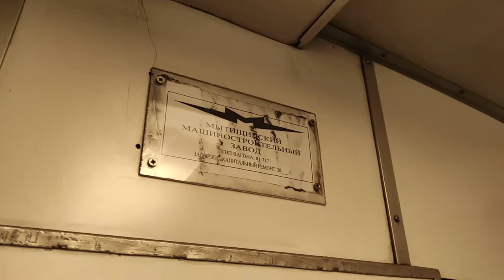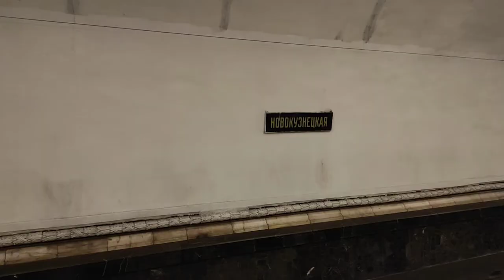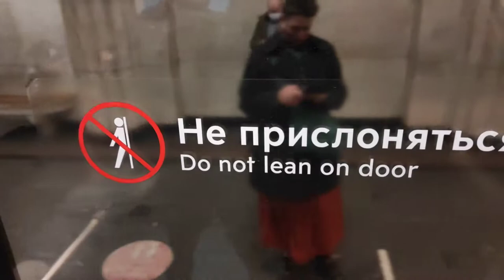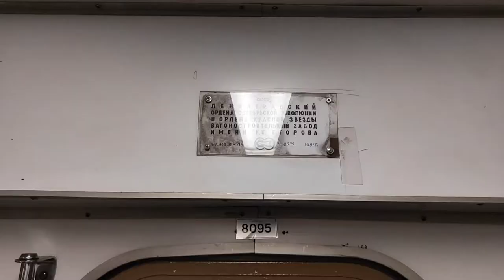Trains of type 81-717 at Zamoskvoretskaya line in Moscow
Review of trains and several stations at Zamoskvoretskaya line in Moscow Metro.
Trains: 81-717.5M
Stations: Novokuznetskaya, Tverskaya Mayakovskaya, built before World War 2.
This video is without comments, just enjoy the atmosphere of Moscow metro. If you have any questions, please, write them in comments.